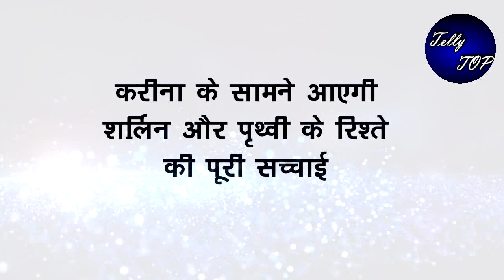KUNDALI BHAGYA || शर्लिन की होगी हालत खराब जब बच्चा खोने के बाद खुलेगी पोल